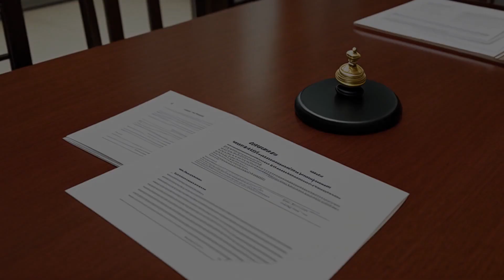Makaeff v. Trump University, LLC (2013) Overview | LSData Case Brief Video Summary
The court is analyzing a legal case involving the California anti-SLAPP statute. The dissenting judges want to change previous decisions, but the court believes those decisions were correctly made. The anti-SLAPP statute provides rights to defendants and allows immediate appeal if the motion to strike is denied. However, the court found that the statute conflicts with Federal Rules 12 and 56 and that interlocutory appeals from rulings on anti-SLAPP motions are not allowed.

Makaeff v. Trump University, LLC (2013)
736 F.3d 1180